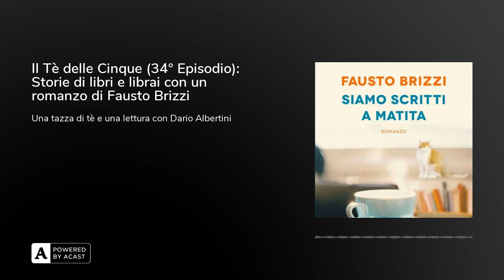Il Tè delle Cinque (34° Episodio): Storie di libri e librai con un romanzo di Fausto Brizzi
Una riflessione sulle chiusure, ormai frequenti, di tante librerie e una storia che non mancherà di commuovervi.Dario Albertini versa per voi una tazza di tè e vi presenta il nuovo romanzo di Fausto Brizzi, Siamo scritti a matita pubblicato da Longanesi.

Quante storie contiene una libreria. E quante storie contengono due vite. Se poi quelle vite vengono raccontate al crepuscolo, su due comode poltrone sistemate in mezzo agli scaffali di una vecchia libreria, è facile perdere di vista i confini e chiedersi cosa nasca dalla fantasia e quale invece sia pura realtà. Seduti su quelle poltrone, circondati dai volumi, ci sono due anziani signori, Alfredo e Betta. Una coppia di irriducibili librai vecchio stampo alle prese col momento più difficile del loro amore.